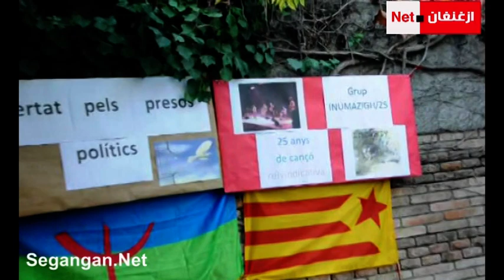جموعة “إينومازيغ” تخليداً لذكرى مرور 25 سنة على تواجد الفرقة بكطالونيا Inumazigh Catalunya